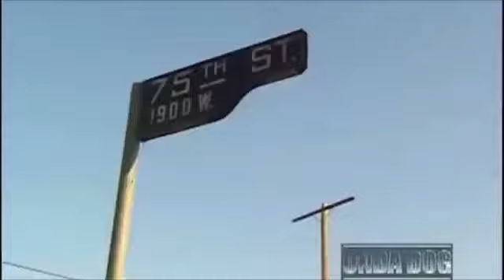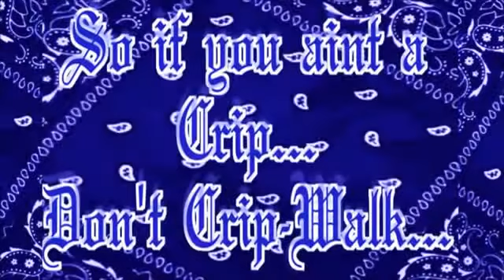Kurupt - C-Walk (crips for life) (Official Video) ft. Big Tray Deee, Slip Capone